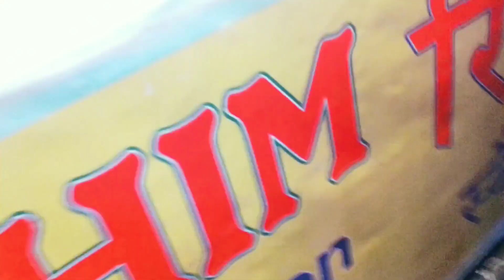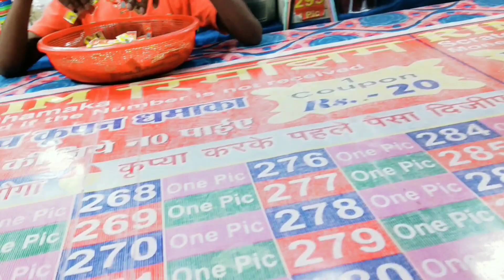Digwadih Ganesh Mela 2023 गणेश मेला में इतना ज्यादा भीड़ (@MkVLOG_FACTORY )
my odours video link
नीचे मेरे और वीडियो का लिंक दिया गया है इसे भी अवश्य देखें